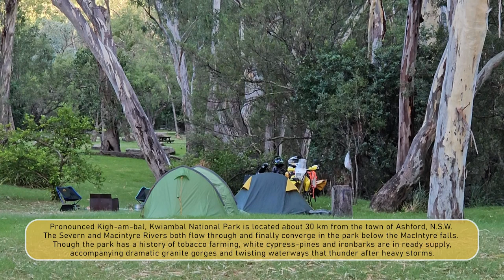#44 - Amble to Kwiambal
James and I head off from Tamworth for an overnighter to Kwiambal National Park. Pronounced Kigh-am-bal this relatively unknown park is located outside of Ashford in northern New South Wales less than 30kms from the Queensland border. A beautiful and tranquil park set on the banks of the Severn and McIntyre Rivers it's a great place for a weekend getaway.